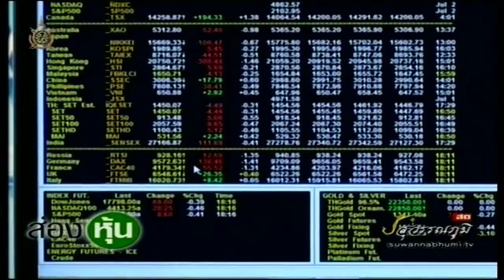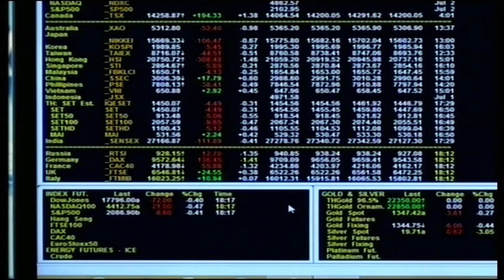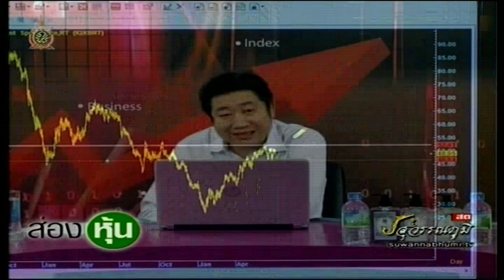ส่องหุ้น 5-7-59 On Suwannabhumi Channel [1]